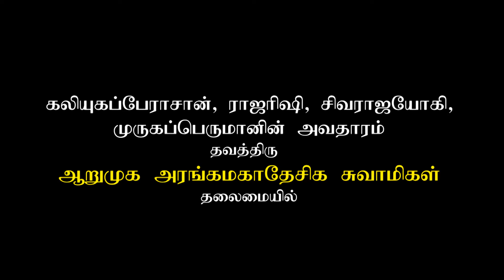Gurunathar Aarumuga Arangamaha Desiga Swamigal - 25-11-2015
Sri Agathiar Sanmaarga Sangam, Ongarakudil, Thuraiyur,Trichy,Tamilnadu,India.phone= 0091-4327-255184,255784.